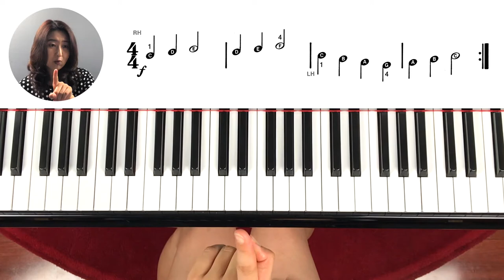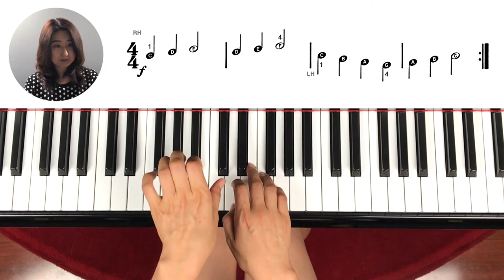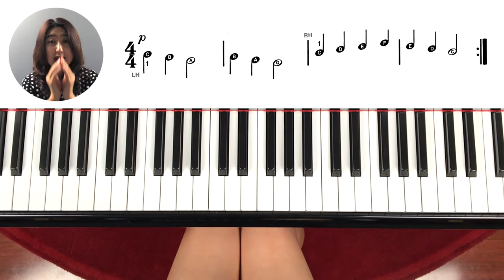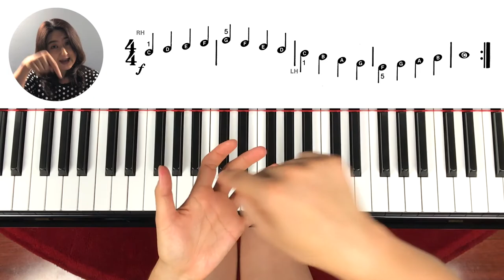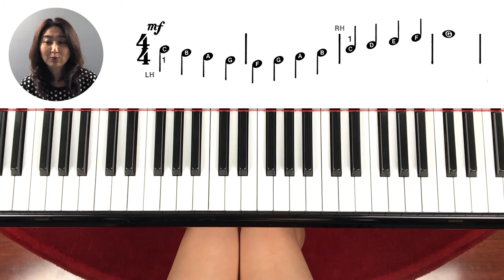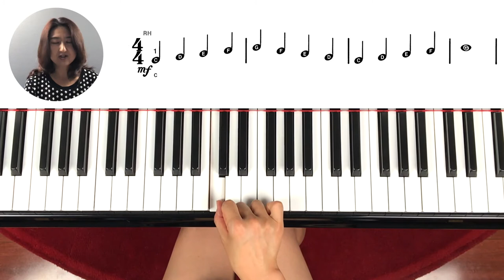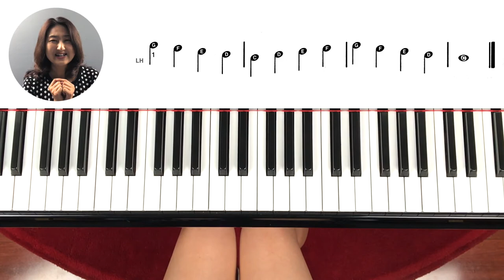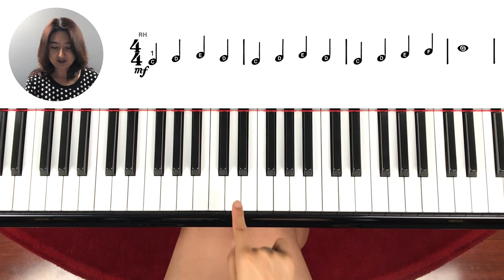[Piano Tutorial] 피아노 놀이 - 레슨 13 흰건반 왼손 F G A B C에서 노래배우기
Learning LH F_G_A_B_C on white keys.
Play 6 songs from 'Prep Course Lesson Book A'
Song 1: My Clever Pup
Song 2: Kitty Cat
Song 3: Roller Coaster
Song 4: The Zoo
Song 5: C Position
Song 6: For My Teachers